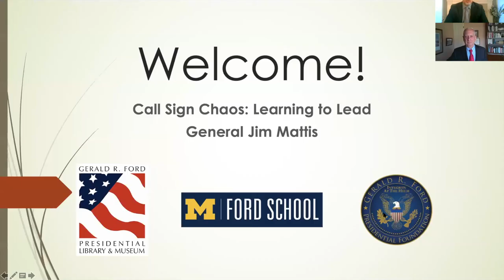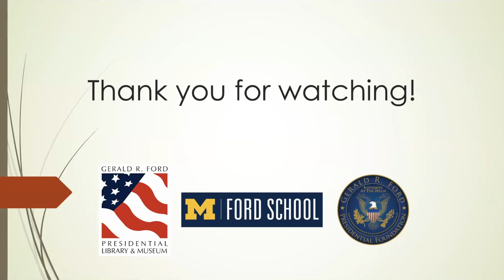Call Sign Chaos: Learning to Lead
The Gerald R. Ford Presidential Foundation, Library and Museum welcomed General Jim Mattis, U.S. Marines (ret) & 26th U.S. Secretary of Defense, to discuss his recent book “Call Sign Chaos.”

About the book:
”Call Sign Chaos” is the account of General Jim Mattis’s storied career, from wide-ranging leadership roles in three wars to ultimately commanding a quarter of a million troops across the Middle East. Along the way, Mattis recounts his foundational experiences as a leader, extracting the lessons he has learned about the nature of war-fighting and peacemaking, the importance of allies, and the strategic dilemmas—and short-sighted thinking—now facing our nation. He makes it clear why America must return to a strategic footing so as not to continue winning battles but fighting inconclusive wars.  ”Call Sign Chaos” is a memoir of a life of war-fighting and lifelong learning, following along as Mattis rises from Marine recruit to four-star general. It is a journey about learning to lead and a story about how he, through constant study and action, developed a unique leadership philosophy, one relevant to us all.